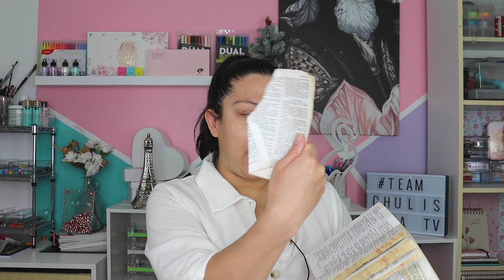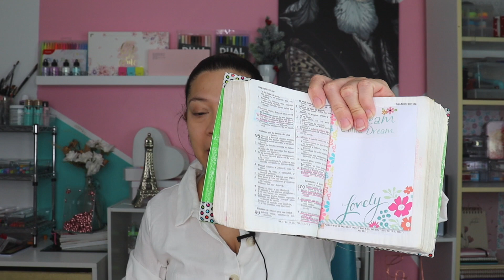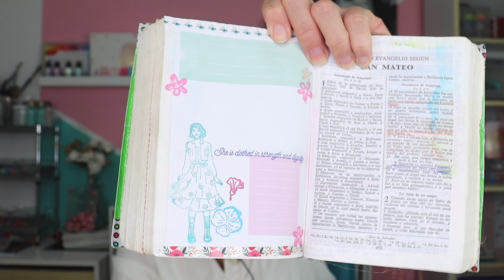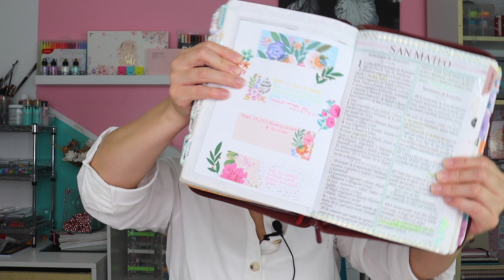📖 MI COLECCIÓN DE BIBLIAS✨ ( BIBLIA DE ESTUDIO Y MAS) ✝️ | LULA tv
MIS CHULIS HERMOSAS, HOY LES MOSTRARE MI COLLECION DE BIBLIAS. ALGUNAS SON VIEJITAS OTRAS MAS RECIENTES, PERO EN ESTE VIDEO TE LAS MUESTRO Y TE CUENTO TODO SOBRE ELLAS, Y DEL PORQUE SON BIBLIAS DE MUCHO VALOR PARA MI. NO SON MUCHAS PERO SON TAN PRECIADAS MIS BIBLIAS, TENGO BIBLAS EN ESPANOL(Reina Valera, NUEVA VERSION INTERNACIONAL), TENGO BIBLIA EN INGLES, FRANCES, Y TE HABLO DE LA APPLICACION BIBLE APP. ESPERO QUE EN ESTE VIDEO PUEDAS DARTE MAS INFORMACION SOBRE LAS BIBLIAS, Y SI TIENES PREGUNTAS CONCERNIENTES MIS BIBLIAS NO DUDES EN PREGUNTARME EN LA PARTE DE ABAJO. EN INSTAGRAM ESTARE HACIENDO VIDEOS SOBRE MIS BIBLIAS. BUEN AQUI LAS DEJO CON LA EXPLICACION DEL VIDEO DIOS LE MAS BENDIGA GRANDEMENTE!

Vayan a ver el ultimo video HAUL DE SHEIN: (YA TENGO 2 videos de ellos)

PUEDA SER QUE EL PRECIO VARIE DEL LUGAR DONDE VIVES

No olviden que las quiero mucho y su apoyo me es de mucha ayuda!!!
LAS KIERO MUACKSSSSSSS!

BYE! XX00XX